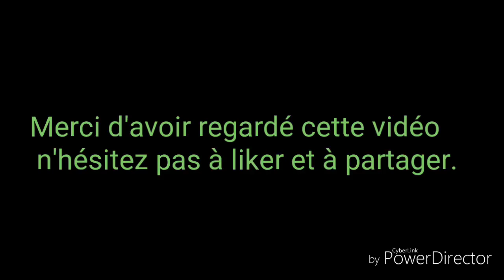ICE HOLE BATH 4 WIM HOF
Montage : LP.Prod